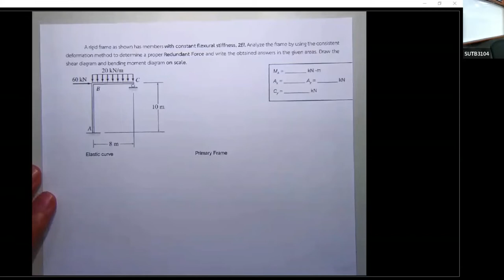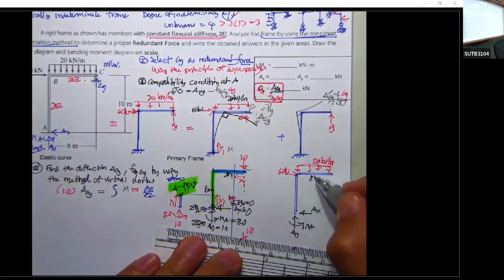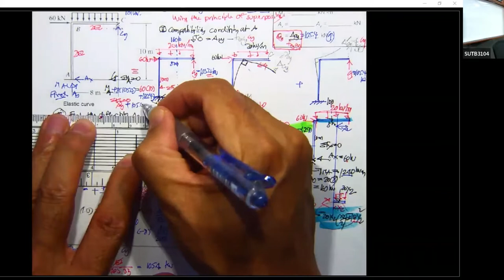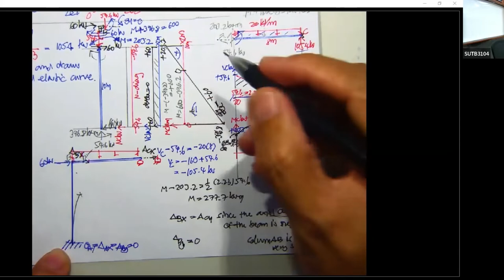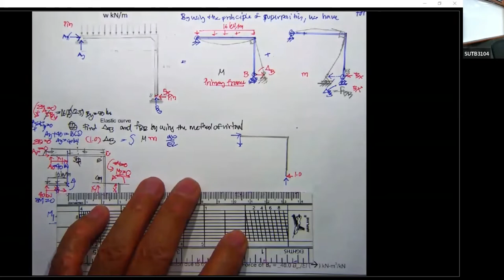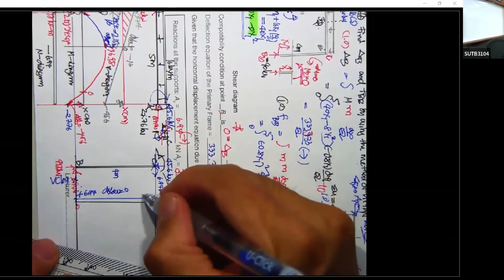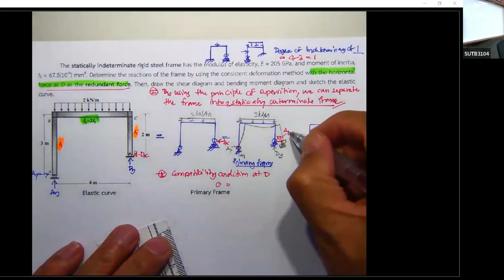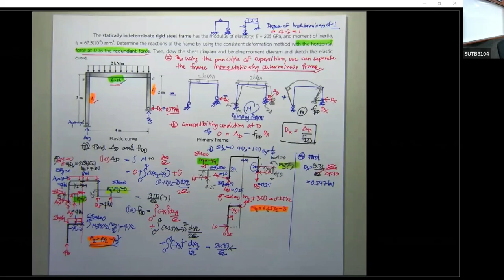21 Mon 20 June 2022 10 00 12 00 582314 Theory of Structures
Lecture 21 Trimester 3/2021

This video clip covers Chapter 8 Analysis of Statically Indeterminate Structures by using Force Method
         8.6 Method of Consistent Deformation for Frames

Additional video clips for self-learning:
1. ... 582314 Ch 8 (Clip 1/4 Lec 22) Method of Consistent Deformation : Frames
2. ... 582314 Ch 8 (Clip 2/4 Lec 22)
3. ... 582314 Ch 8 (Clip 3/4 Lec 22)
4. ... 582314 Ch 8 (Clip 4/4 Lec 22)
5. Lecture Frames #1 Trimester 3/2020
6. Lecture Frames #2 Trimester 3/2020